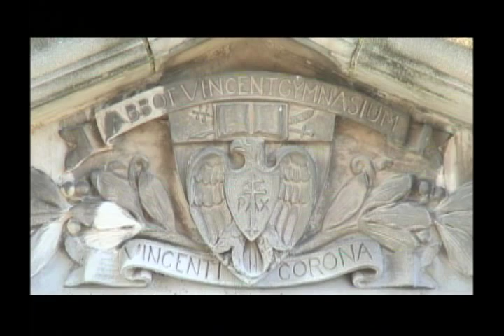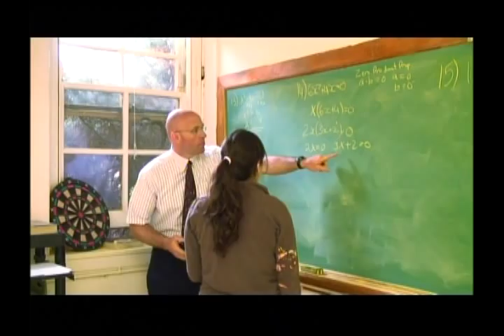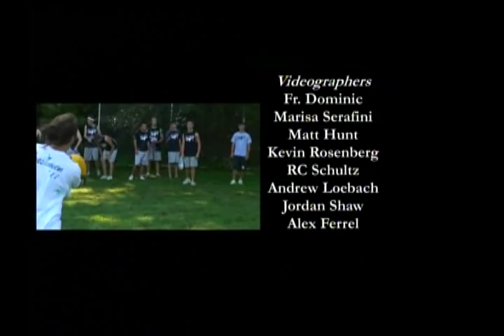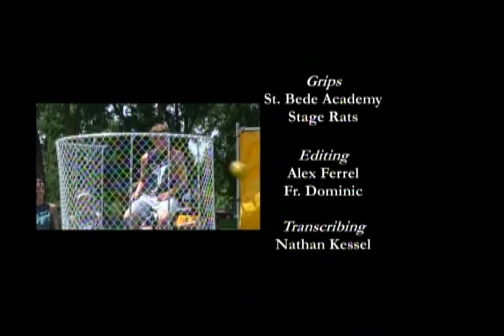We Are St Bede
St. Bede Academy, Peru, Illinois